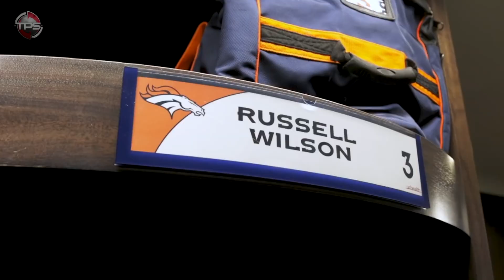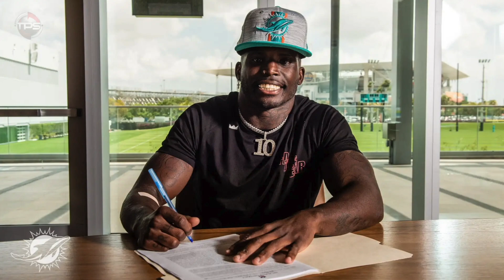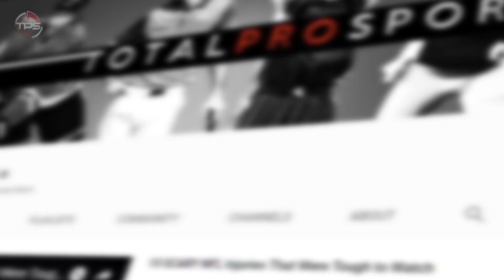Re-Grading The Biggest Trades Of The 2022 NFL Season…Which Ones FLOPPED And Which Ones Worked Out???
Looking back at all the trades this NFL season and their new grades.

With the 2022 NFL regular season over, it’s time to reflect on the MANY blockbuster trades of the offseason.

Let’s return to report card season and hand out new grades for the 12 biggest trades of the 2022 NFL offseason.

Host: Aaron Leger
Editor: Kyle McCormick
Writer: Alex Hoegler